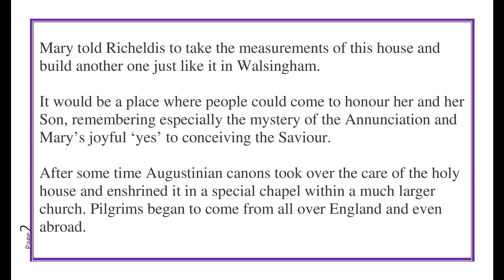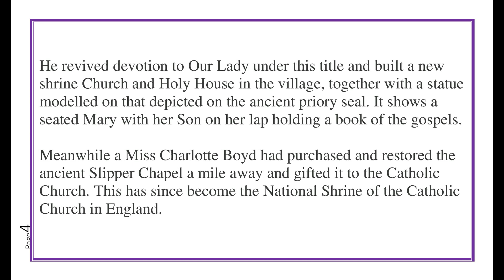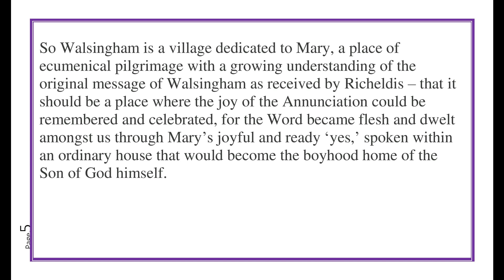Feast of Our Lady of Walsingham